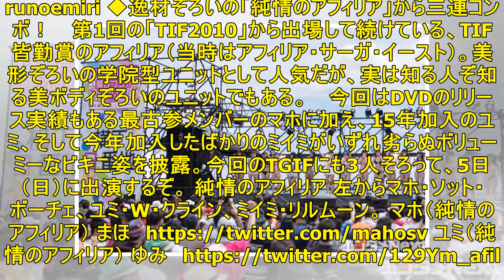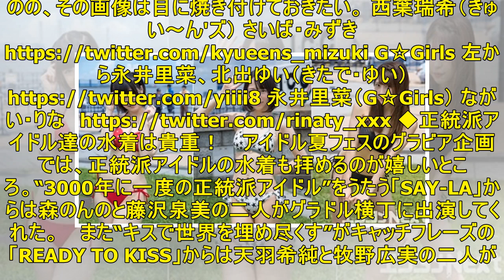TIF2018で水着アイドルたちに会う前に「グラドル横丁」の美麗カットを再チェックだ！！